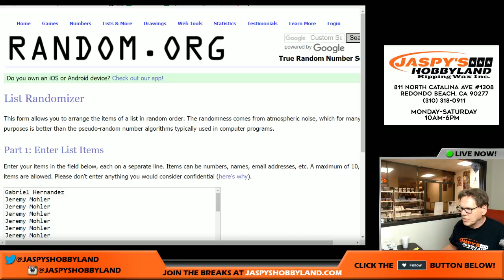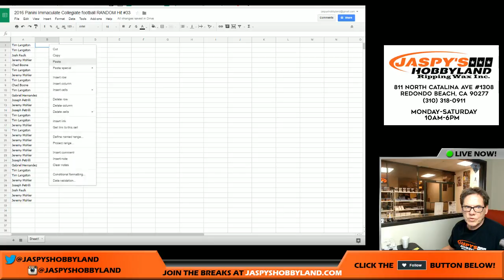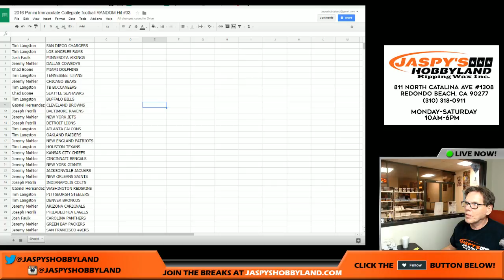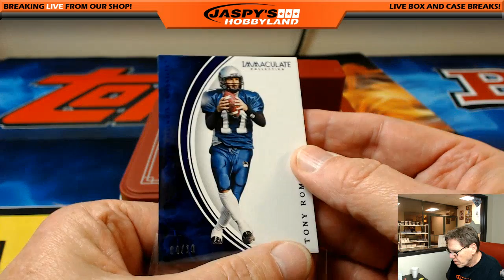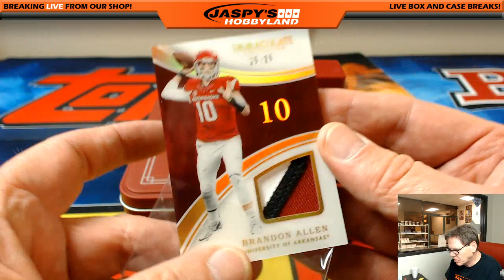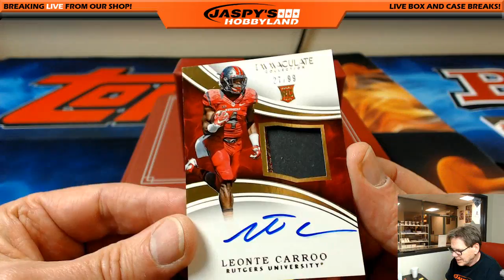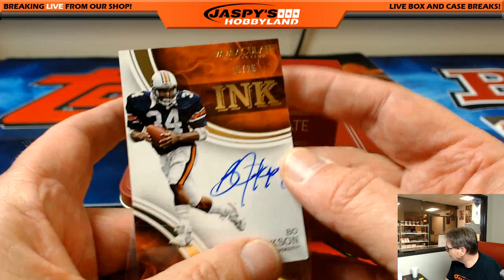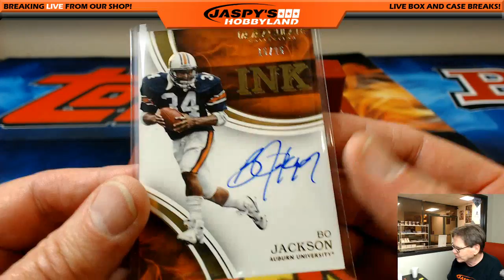3 6 17 2016 Panini Immaculate Collegiate Football Random Teams #33